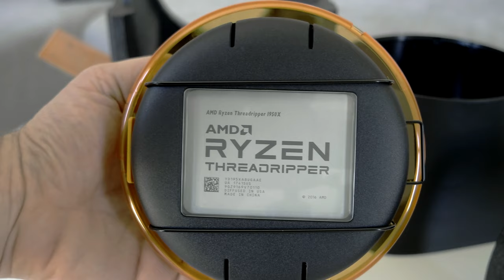Asrock X399 Phantom Gaming 6 unboxing and Threadripper mounting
you can make science while putting a ripper in the socket or you just put in ^^ ;) if you not so talented with socket pins please follow these instructions :)